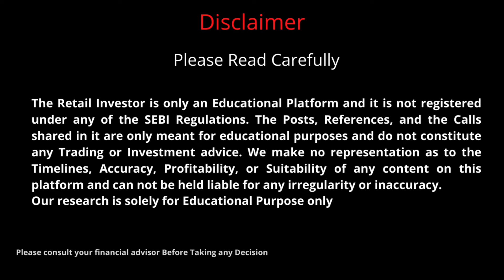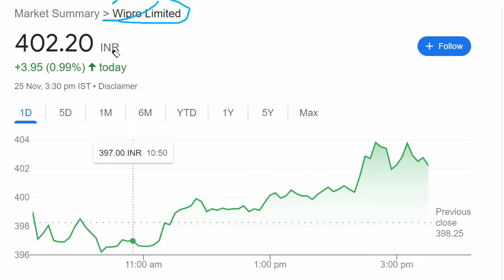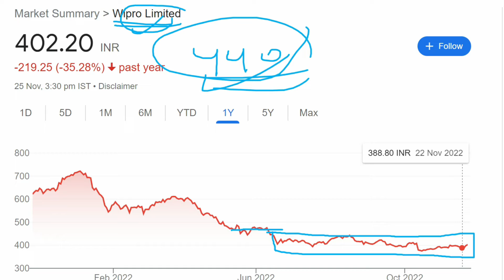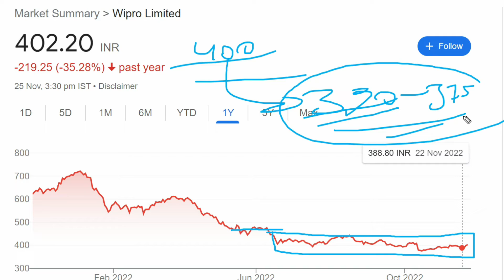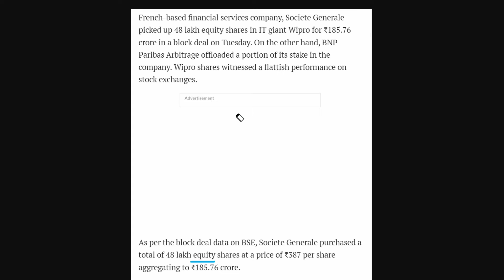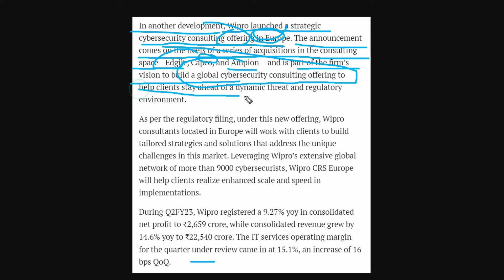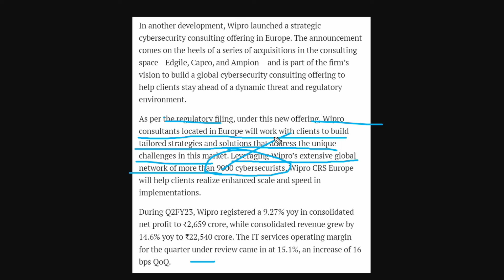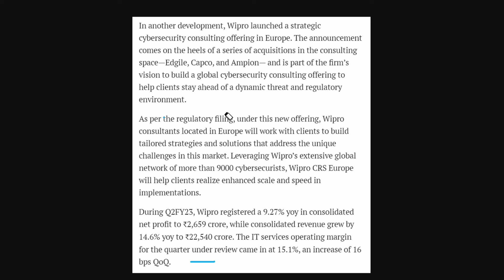wipro share news : क्या यह 3 बड़ी Updates के कारण Share में दिखीं तेज़ी | Wipro Share Latest News